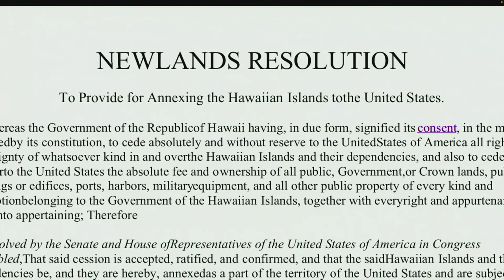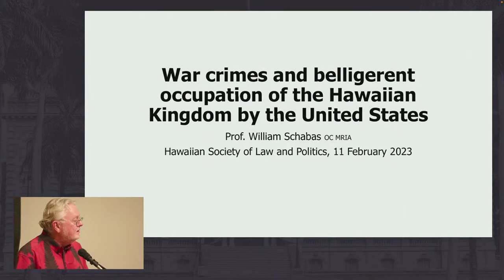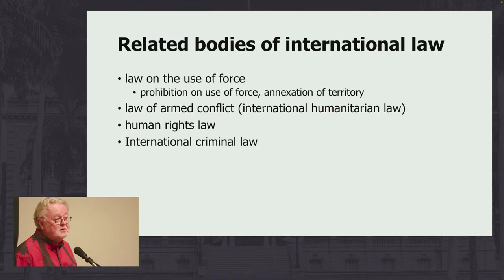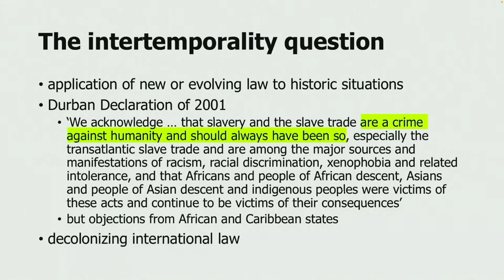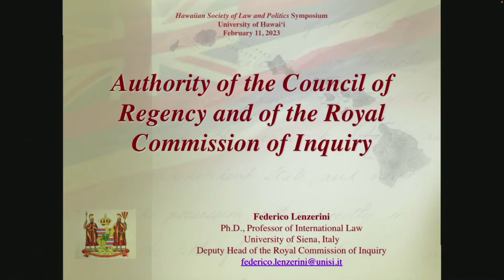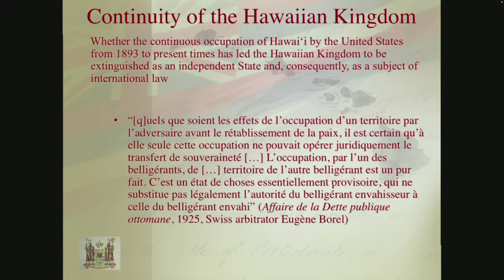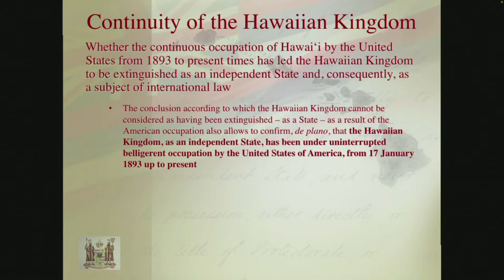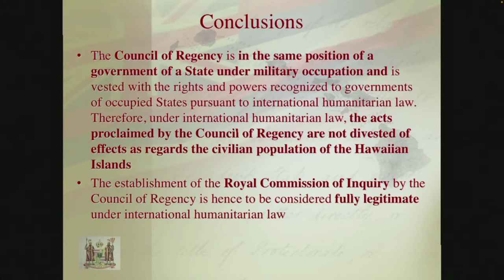Part 1 - Hawaiian Society of Law & Politics Symposium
Join the Hawaiian Society of Law & Politics (HSLP) for its Symposium showcasing the “Royal Commission of Inquiry – Investigating War Crimes and Human Rights Violations Committed in the Hawaiian Kingdom.”

This half-day symposium, in collaboration with the International Association of Democratic Lawyers, the National Lawyers Guild, the University of Hawaiʻi at Mānoa Native Hawaiian Student Services (NHSS), and the University of Hawaiʻi at Mānoa College of Education, features experts in the fields of international law, international relations, international criminal law and war crimes, and Hawaiian Kingdom law on the topic of the American occupation of the Hawaiian Kingdom since January 17, 1893.

Part 2 of the presentation ends with a celebration of Aloha ʻĀina (Hawaiian patriotism) through mele by well known Hawaiian entertainers and musicians.